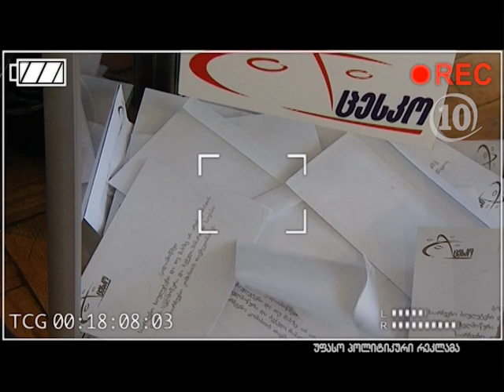ქდმ-ს წინასაარჩევნო კლიპი